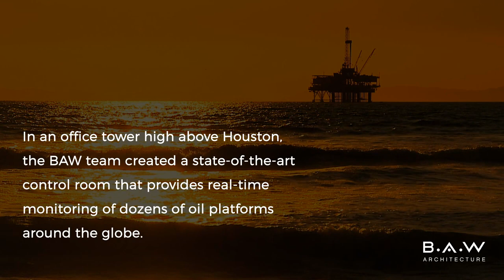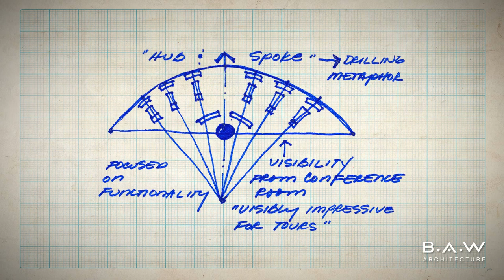Decision Support Center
In the wake of the BP Deep Water Horizon oil spill, a major petrochemical company proactively set out to reinvent the real-time safety monitoring of its own offshore drilling rigs across the globe. The BAW Architecture team created a state-of-the-art control room that provides real-time monitoring of dozens of oil platforms around the globe from a single office in Houston.